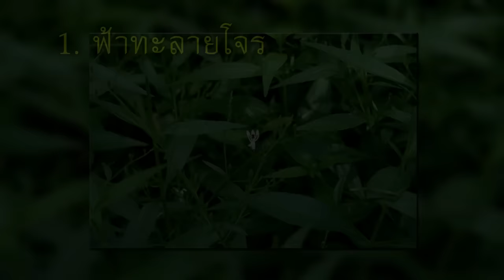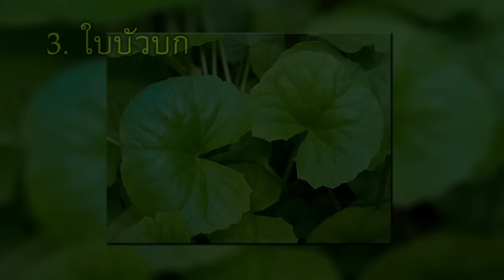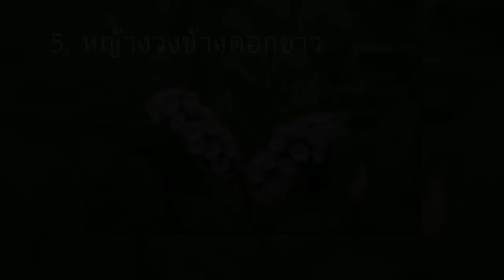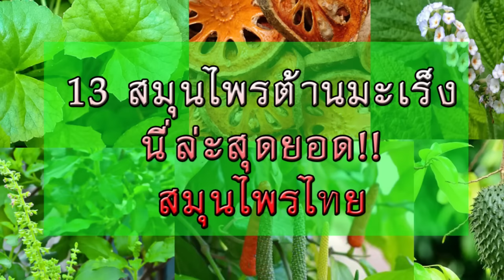13 สมุนไพรต้านมะเร็ง นี่ล่ะสุดยอดสมุนไพรไทย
13 สมุนไพรต้านมะเร็ง นี่ล่ะสุดยอดสมุนไพรไทย